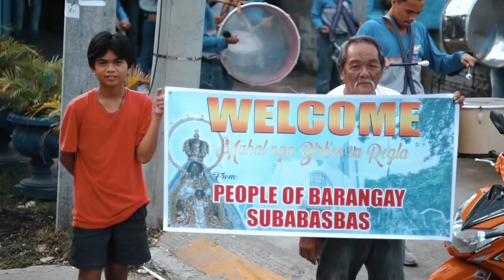O Maria Birhen Sa Regla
FLUVIAL PROCESSION 2022 | MAGHIUSA KITA KAUBAN ANG BIRHEN SA REGLA!

A chant that will never grow old. We would always sing our hearts out in deep love and gratitude to our dear patroness. In all our highs and lows, fortunes and misfortunes, triumphs and problems; the constant thing that helps us get through is our faith that our mother, Birhen sa Regla, never lets her people down.

Believe. Act. Be blessed-- in this voyage to salvation, we are never alone.
Our compass is our ultimate reality, we are not forsaken but redirected to the joy that awaits.
When waves come flashing in, surrender and you'll see yourself sailing on a calm sea.
It's our God who works in our storms & our Mother who intercedes for our deliverance.

In this life we've chosen, we found a home. Daghang Salamat, Mahal nga Birhen sa Regla!

Film By: NSDR Media Team and NSDR Creative Arts Ministry